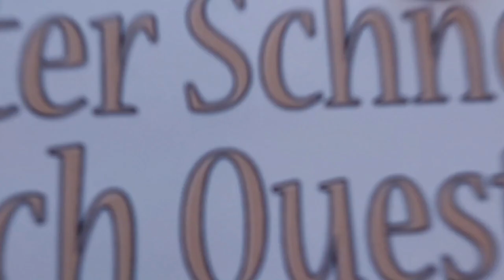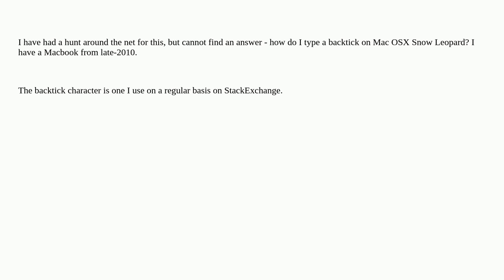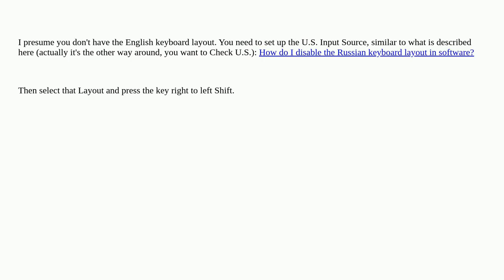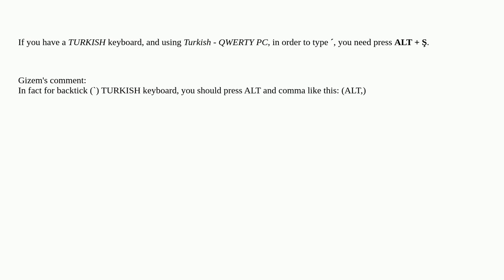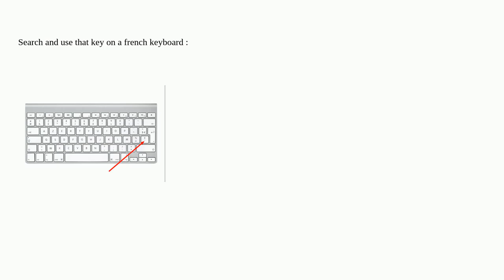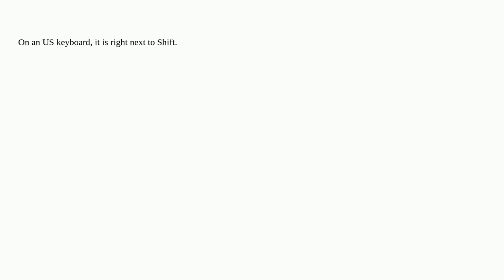Apple: typing a backtick on Mac OS X Snow Leopard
typing a backtick on Mac OS X Snow Leopard

A special thanks goes out to the community

  internationalization keyboard snow-leopard